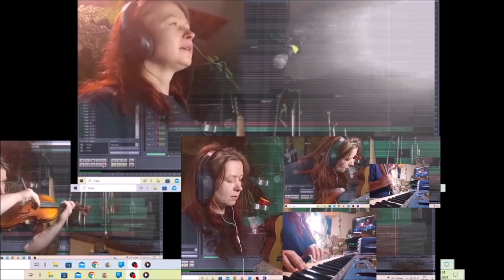Aasinsillat 26092024 Holopainen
Miten tein tän tulee kohta jos saan editoitua.